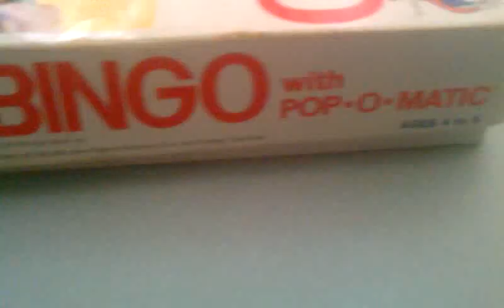KOHNER Bingo with POP O MATIC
From the makers of trouble